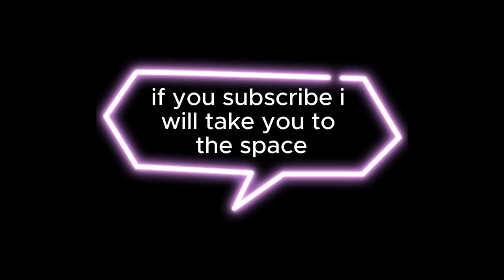Richest people in the world 💲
Rich people on the world, such as Elon Musk, are often viewed as influential figures with immense wealth and power. They are known for their extravagant lifestyles, luxurious possessions, and significant impact on industries ranging from technology to space exploration.

Elon Musk, the CEO of SpaceX and Tesla, is a prime example of a wealthy individual who has garnered widespread attention and admiration. With a net worth in the billions, Musk has made significant contributions to the fields of electric vehicles, renewable energy, and space travel. His ventures, including the development of the Tesla Model S and the Falcon Heavy rocket, have propelled him to the forefront of innovation and entrepreneurship.

Rich people like Elon Musk often attract a large following on social media platforms, including YouTube. Channels dedicated to showcasing their lifestyles, achievements, and insights into their businesses can amass millions of subscribers. Viewers are drawn to videos that offer a glimpse into the world of the rich and famous, from lavish homes and exotic vacations to behind-the-scenes looks at their companies.
Don't miss out on the latest updates and exclusive interviews with the movers and shakers of the world's elite.